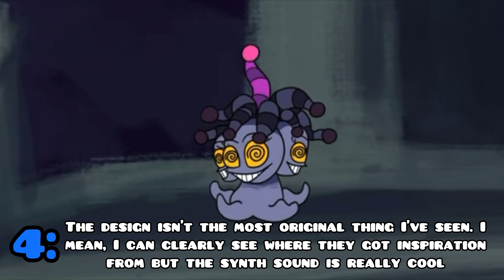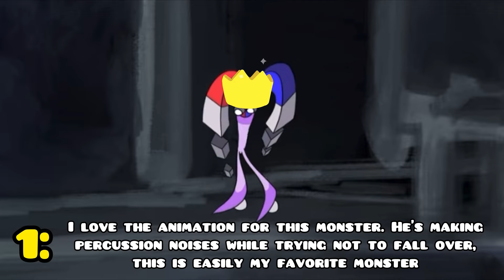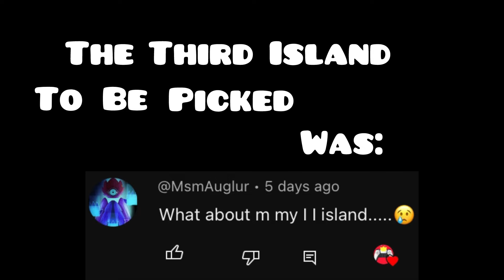Fanmade Friday - Part 3! (My Singing Monsters)